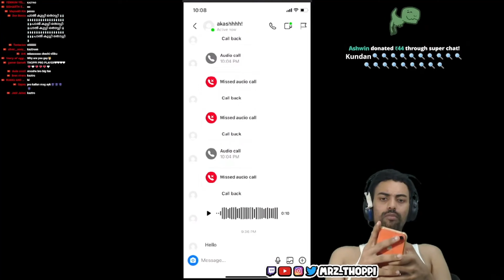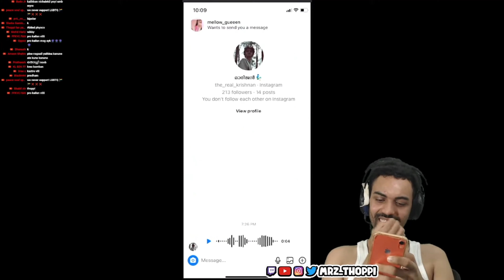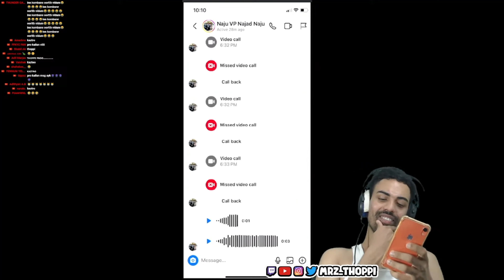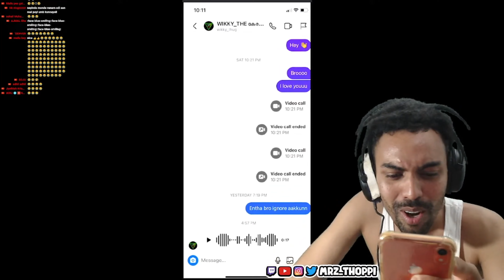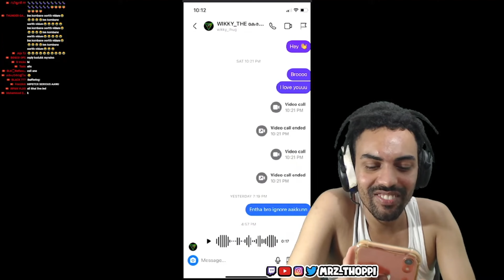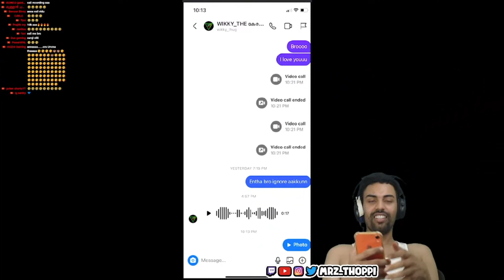Mrz Thoppi calling wikky thug🔞🥵